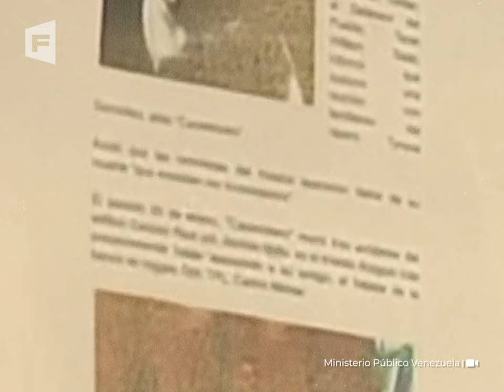Canserbero no se quitó la vida: la mujer que acabó con sus sueños confesó 9 años después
La mujer que engañó a todos con la muerte de Canserbero confesó la verdad 9 años después.